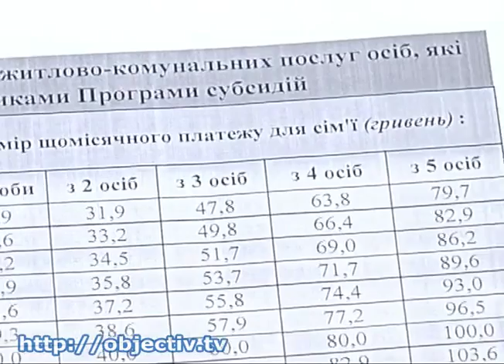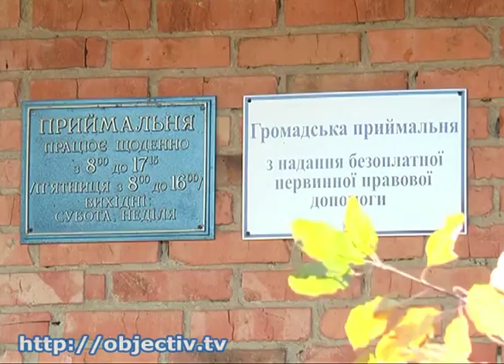В Украине изменился порядок назначения субсидий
- Право на компенсацию. Из-за роста тарифов в Украине изменился порядок назначения субсидий - Если раньше льготникам приходилось отдавать от 10 до 15% своего дохода, то теперь процент рассчитают индивидуально для каждой семьи - в зависимости от среднемесячного заработка на одного человека. Кроме этого, семьям с доходом ниже прожиточного минимума государство компенсирует разницу в тарифах